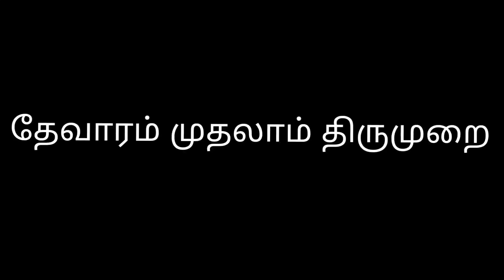தேவாரம் முதலாம் திருமுறை